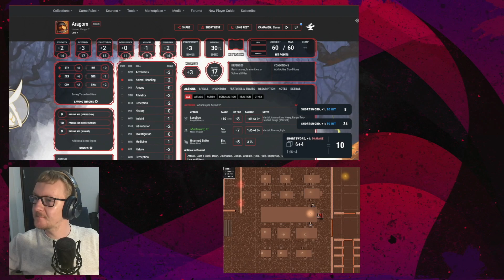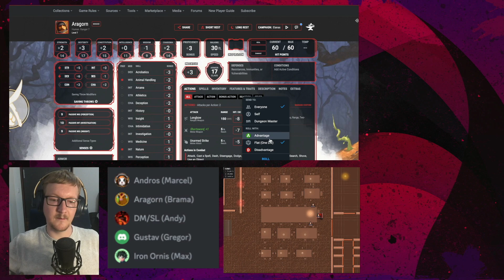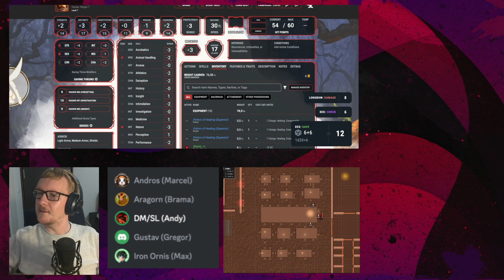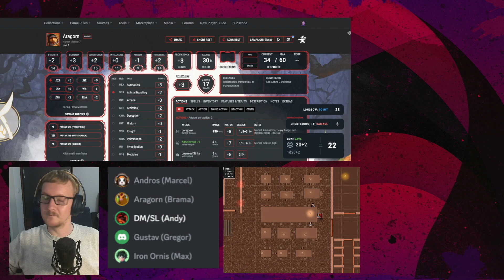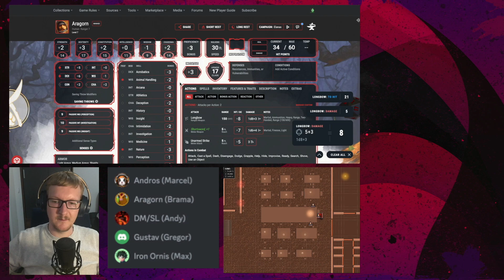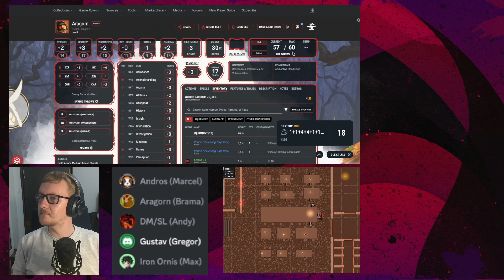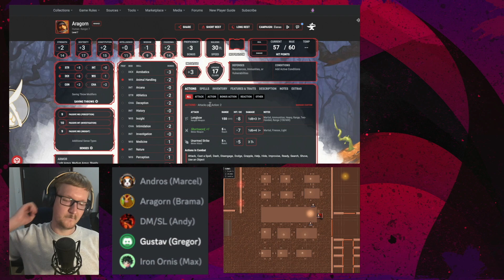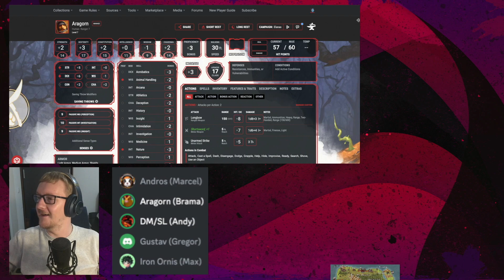Pen and Paper "Elanas" #04 I Typischer Ork-Kink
"Elanas" ist eine selbstgeschriebene Kampagne im Dungeons and Dragons Universum.

Die Abenteurer befinden sich in einer Sackgasse. Sie sind in einem Nebenraum einer Flüsterkneipe. In der Flüsterkneipe befinden sich Luciel und zwei seiner Schergen. Es bricht ein Kampf aus, um den übermächtigen Lucien zu bezwingen. Dabei entwickelt sich ein Kräftemessen zweischen dem hitzköpfigen Andros und der hitzigen Orkin. Gefällt es den beiden etwa? Nach dem Kampf erfahren wir eine Menge an Lore und die vier Chaoten erwecken versehentlich einen Gott.

Meine Videos sind bearbeitete Mitschnitte meiner Streams auf Twitch. Folgt mir doch auch auf folgenden Kanälen, ich würde mich freuen!